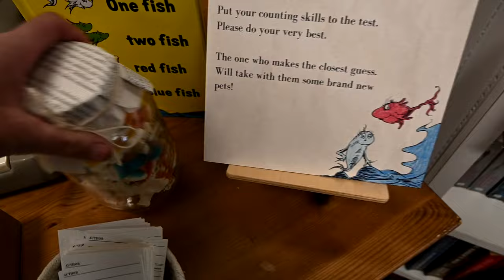Surprise Visitors To Our Farm!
DaybyDayVlogs
110 North Front Street - A3,
Suite #213
Belleville, Ontario, K8P 0A6
Canada